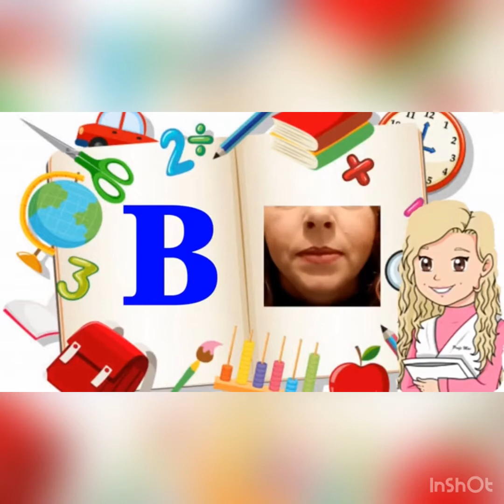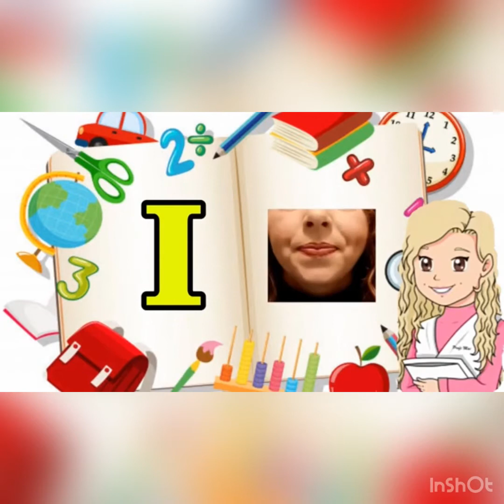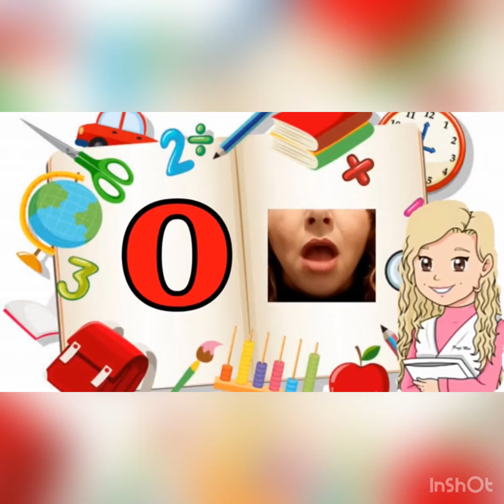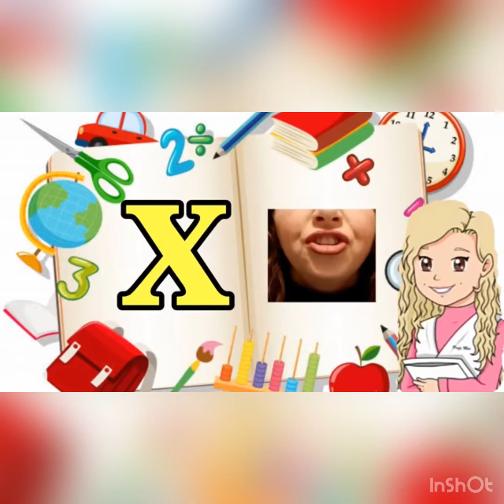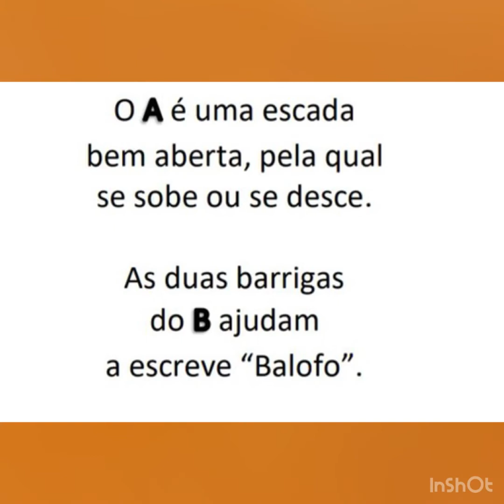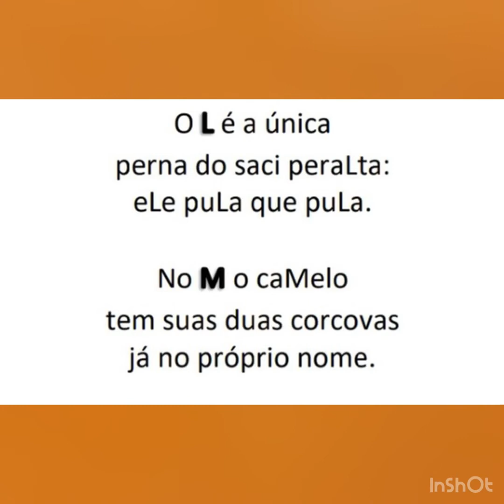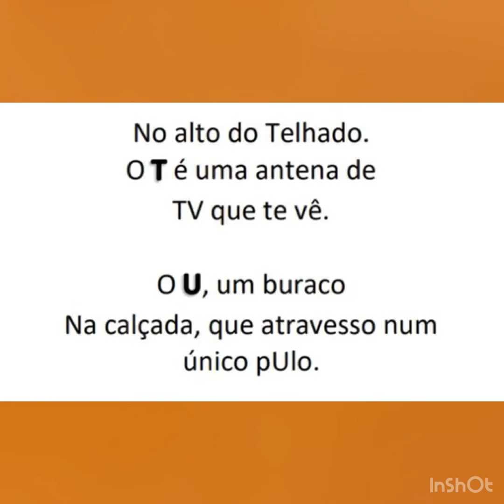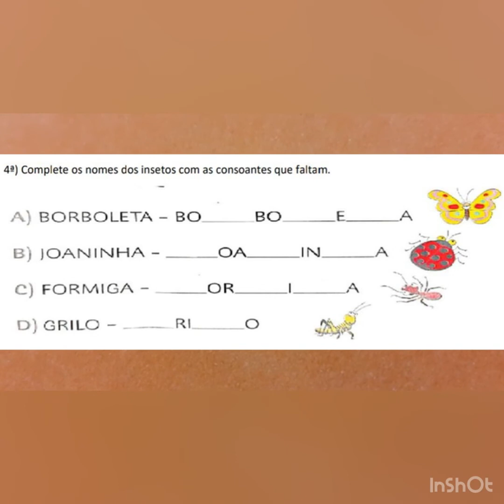Aula de Português. 1º ano. Fonema/Som das letras 17/09/2020.